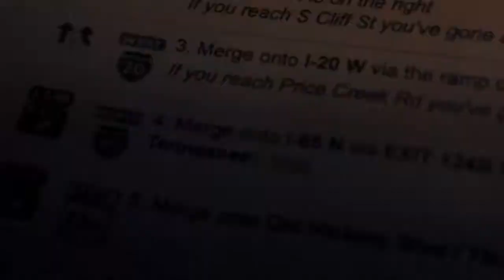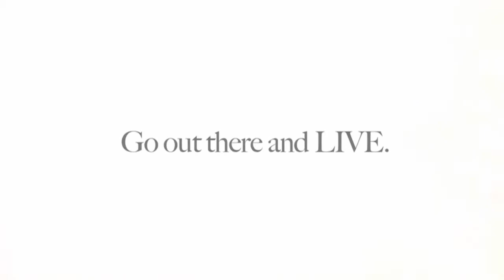GdotGoesToTenn ft. Jowin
Artist (and friend of mine) Jowin and I hit the beautiful state of Tennessee to film his music video "Cosplay Girl part 3" which actually released not too long ago on his channel. As you can see I had the time of my life, between anime conventions, sushi places and backstage passes and this isn't even footage from the actual shoot. [Song in the video - "Wallflower" by Jowin.] This song also has a video on his channel. You know what - Go check out Jowin's channel "Weekend Cartuuns" and see all of the good stuff he has on there.